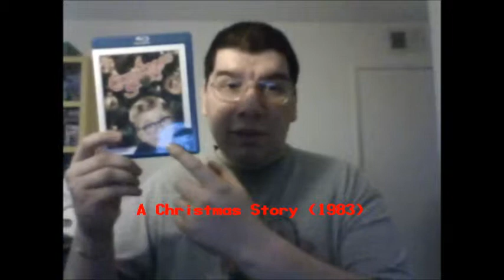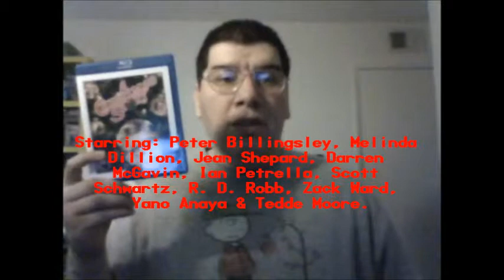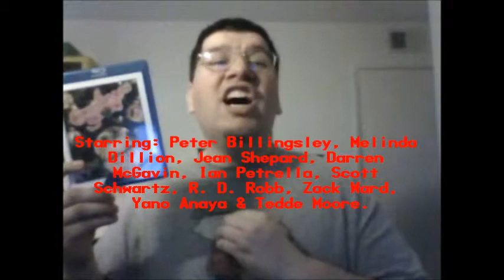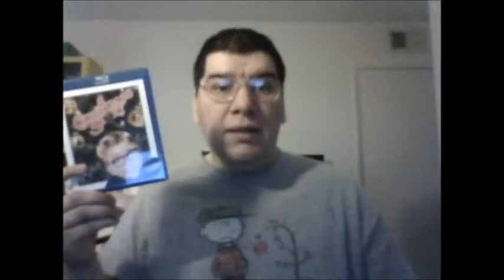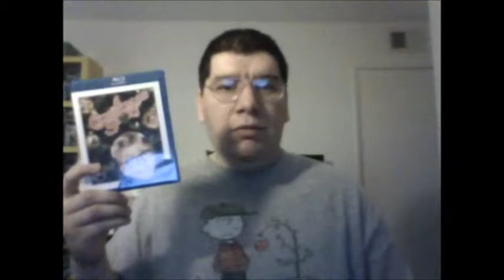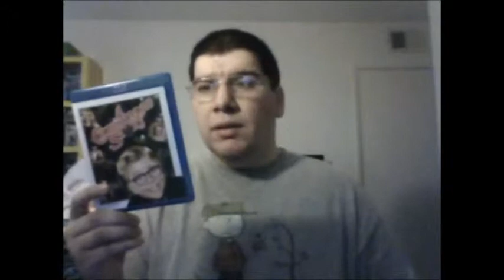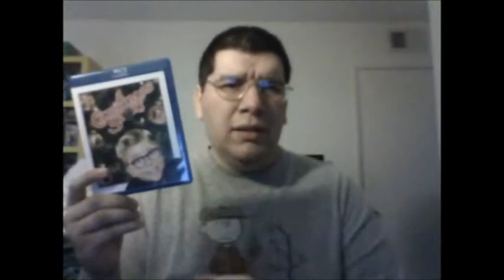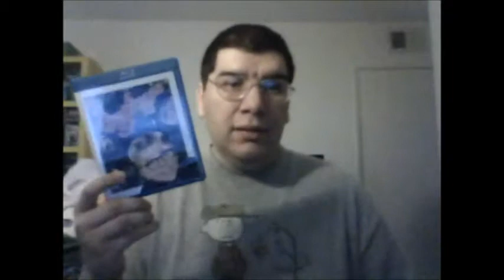A Christmas Story (1983): Joseph A. Sobora's Movie Review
My Movie Review of "A Christmas Story" (1983).
Starring: Peter Billingsley, Melinda Dillion, Jean Shepherd, Darren McGavin, Ian Petrella, Scott Schwartz, R. D. Robb, Zack Ward, Yano Anaya & Tedde Moore.

Written By: Jean Shepherd, Leigh Brown & Bob Clark (Based on "In God We Trust, All Others Pay Cash' by Jean Shepherd) Directed By: Bob Clark.